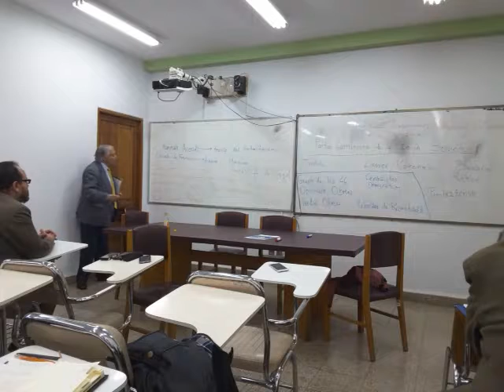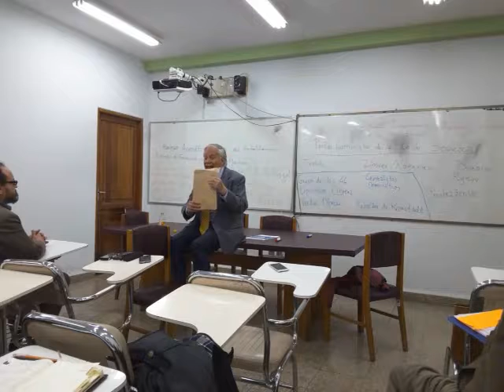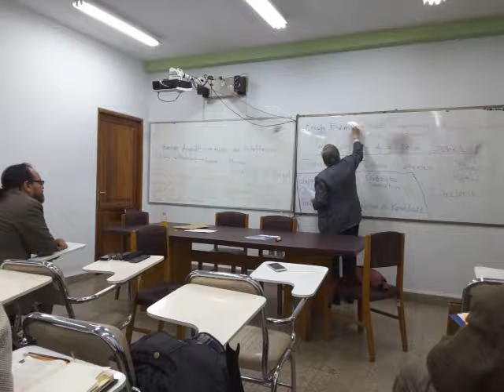Dr. HCF Mansilla, Escuela de Frankfurt, (respuesta a llamas telefonicas)